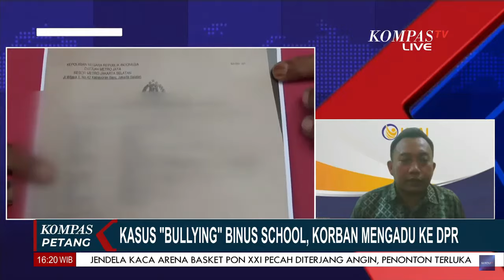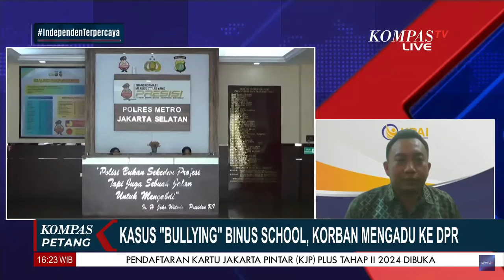Komisioner KPAI Angkat Bicara Kasus Perundungan di SMA Binus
KOMPAS.TV - Komisioner KPAI Angkat Bicara Kasus Perundungan di SMA Binus.